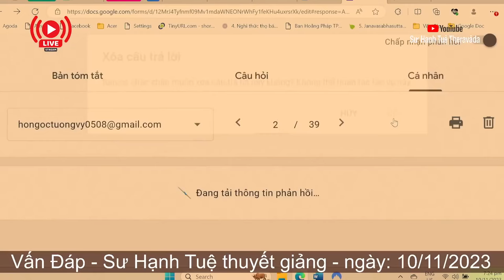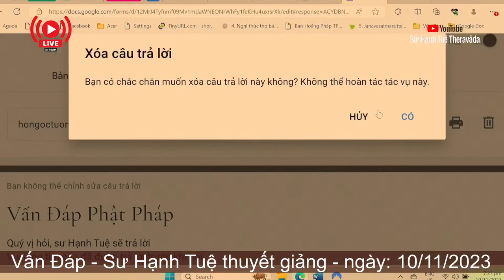2406. Vì sao chư thiên nhận phước của loài người?